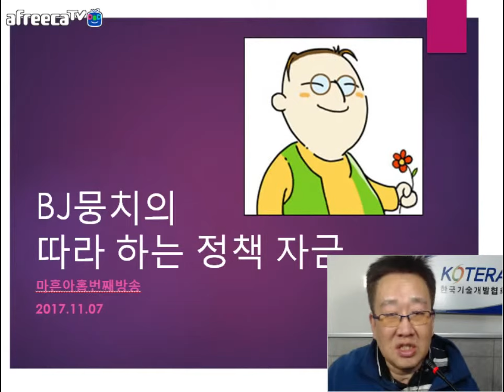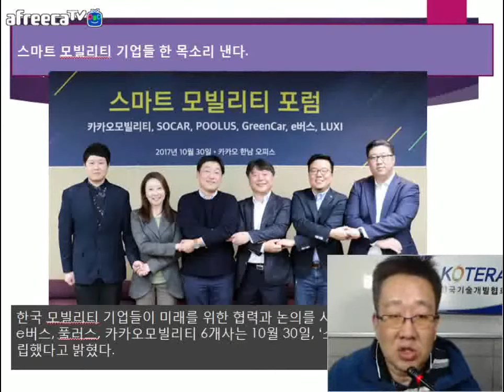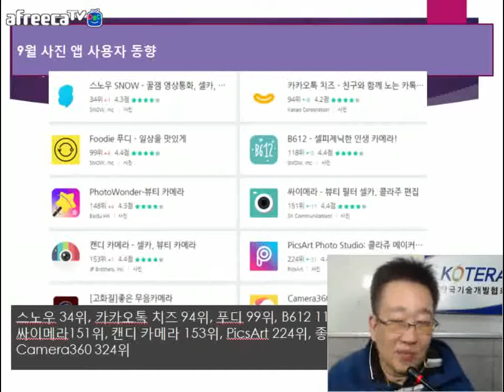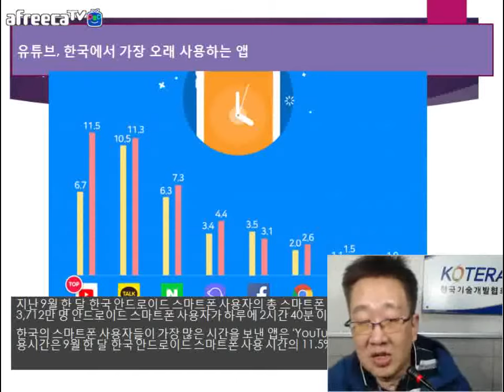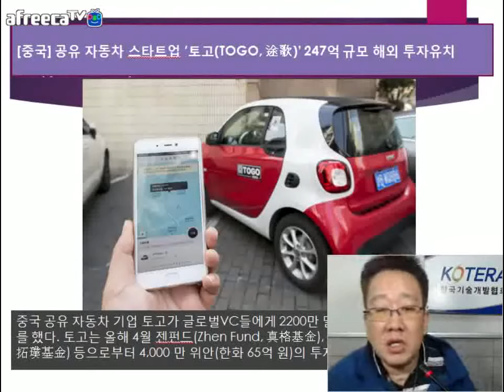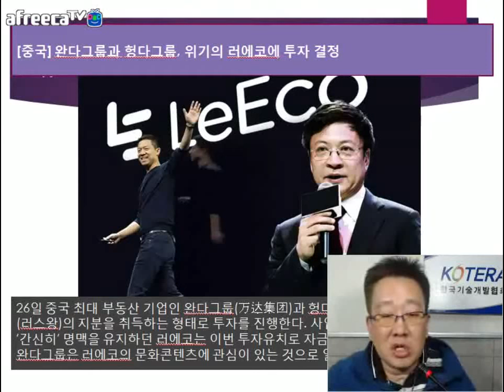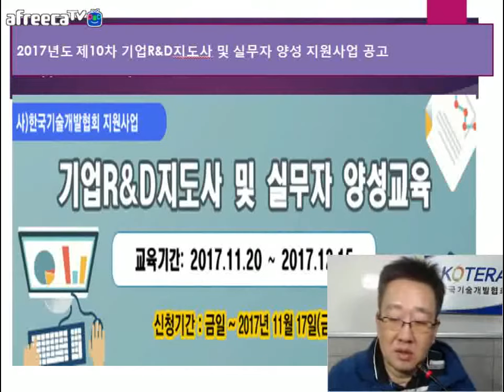[KOTERA TV] BJ뭉치의 금주의 트렌드와칭 (171107)